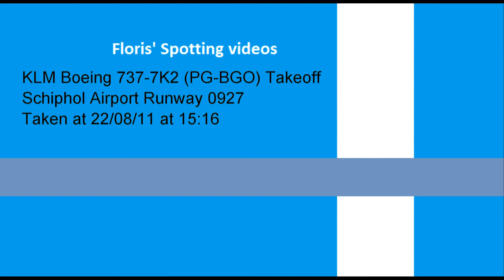KLM Boeing 737 Takeoff Schiphol Airport [HD]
PLEASE WATCH IN HD, THE DIFFERENCE IS ENORMOUS!!

My best takeoff I've ever taken! :D
Runway 0927 (McDonalds)